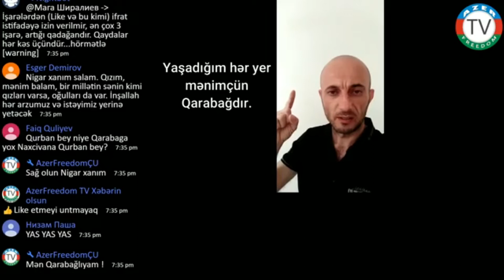Yaşadığım hər yer mənim üçün Qarabağdır